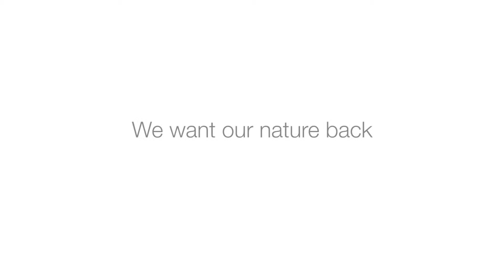Nature's Keepers: Chris and Doris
Chris and Doris talk about the richness of wildlife in south Down.